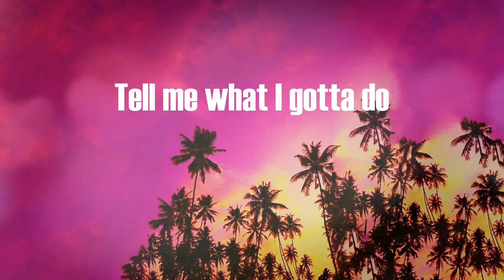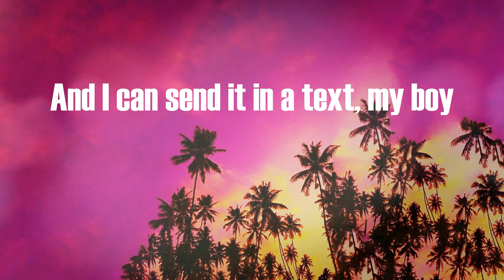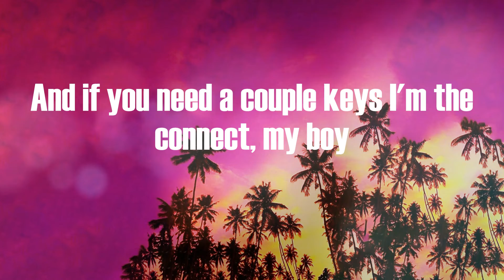Pusha T - Scrape It Off (Lyric Video)